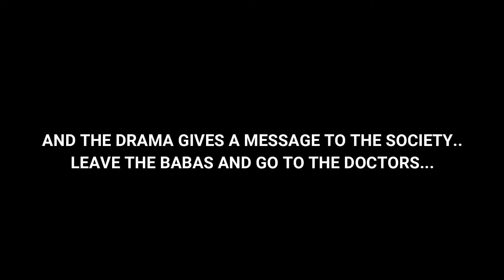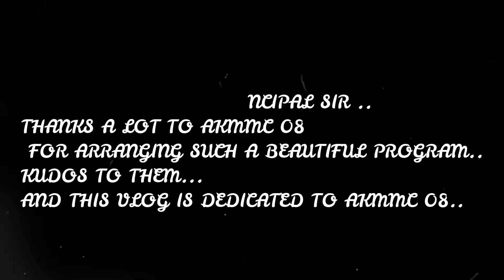POHELA FALGUN 2020||PART TWO||VLOG-19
HELLO GUYS..!!NAMASKAR & ASSALAMU ALAIKUM EVERYONE..HERE I AM BACK WITH THE PART 2 OF MY NEW VLOG ON THE BOSHONTO BORON UTSAV (POHELA FALGUN PROGRAM) OF MY COLLEGE ORGANISED BY MY SENIORS OF AKMMC BATCH 08..DO WATCH THE FULL VIDEO ..AND DON'T FORGET TO LIKE SHARE AND SUBSCRIBE BY PRESSING THE BELL ICON..KEEP SUPPORTING..KEEP LOVING..SEE YOU ALL VERY SOON ..STAY TUNED TO DEV VLOGS...